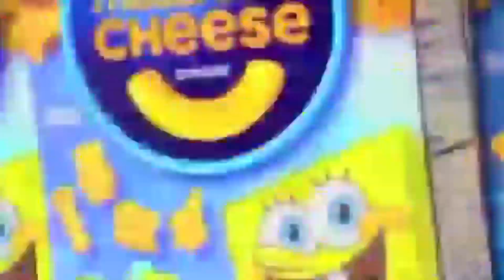THE SOMETHINGNESS OF SPONGEBOB CSUPO'S MACCEREAL